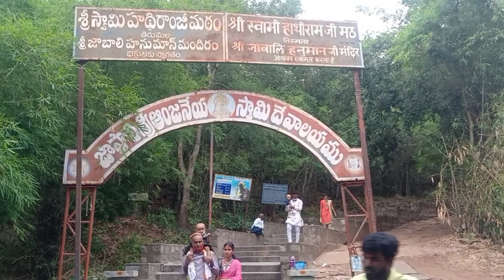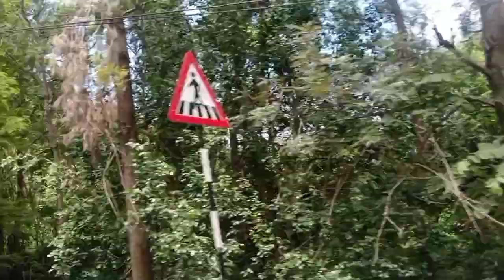జపాలి తీర్థం | JAPALI HANUMAN | HANUMAN BIRTH PLACE | TIRUMALA | TIRUPATHI | సీత గుండం | రామ గుండం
టీటీడీ ప్రకటించడానికి ముందే.. తిరుమలతో ఆంజనేయుడి అనుబంధానికి సంబంధించి ఎన్నో ఆధారాలు కనిపించాయ్. శ్రీవారి ఆలయం ఎదురుగా ఉండే బేడీ ఆంజనేయస్వామి.. కూతవేటు దూరంలో ఉండే జాపాలీ తీర్థం..

Japali Teertham : సూర్యున్ని మింగేందుకు హనుమాన్ ఎగిరిందీ అక్కడే!

Japali Teertham as Hanuman Birthplace : టీటీడీ ప్రకటించడానికి ముందే.. తిరుమలతో ఆంజనేయుడి అనుబంధానికి సంబంధించి ఎన్నో ఆధారాలు కనిపించాయ్. శ్రీవారి ఆలయం ఎదురుగా ఉండే బేడీ ఆంజనేయస్వామి.. కూతవేటు దూరంలో ఉండే జాపాలీ తీర్థం.. మారుతి మనోడే అని చెప్పకేనే చెప్పాయ్. ఈ రెండు ప్రదేశాలు పురాణాల్లో ఎంతో ప్రాముఖ్యతను సంతరించుకున్నాయ్. ఆంజనేయుడి జన్మస్థానంపై ఏంటన్న ఇన్నాళ్లుగా జరిగిన చర్చ అంతా ఇంతా కాదు. తిరుమల గిరుల్లోనే హనుమాన్ జన్మించాడని.. మారుతి మనోడే అని ఆధారాలతో సహా నిరూపించింది టీటీడీ.

ఇకపై జాపాలీ తీర్థాన్నే హనుమంతుడి జన్మస్థలంగా పరిగణించనున్నారు. తెలిసిందే అయినా.. హనుమాన్ జన్మస్థలం గురించి తెలిశాక మరోసారి అక్కడికి వెళ్లాలన్న ఉత్సాహం ఇప్పుడు భక్తుల్లో కనిపిస్తోంది. కలియుగంలో శ్రీ వేంకటేశ్వరుడు కొలువైన ఆ ఏడు కొండలే.. అసలైన మారుతీ జన్మ స్థలమని మొదటి నుంచి చెప్తూ వస్తున్న టీటీడీ.. ఇప్పుడు దాన్ని నిరూపించింది. దీంతో ఇప్పుడు తిరుమల గిరులతో హనుమంతుడి అనుబంధంపై తెలుసుకోవాలన్న కోరిక చాలామందిలో పెరిగింది.

త్రేతాయుగంలో బాల హనుమ..
తిరుమలలో శ్రీవారి సన్నిధికి తూర్పు మాడ వీధిలో మహద్వారానికి, అఖిలాండానికి ఎదురుగా బేడీ ఆంజనేయస్వామి దేవాలయం ఉంటుంది. రెండు చేతులు అంజలి ఘటించి వేంకటేశ్వరస్వామి వారికి నమస్కరిస్తూ మారుతి నిలబడి ఉంటాడు. త్రేతాయుగంలో రామబద్రునికి సేవ చేసిన హనుమంతుడు.., కలియుగంలో వెంకటేశ్వరుడే రాముడిగా భావించి కనులార స్వామి వారిని వీక్షిస్తూ.. స్వామి వారికి సేవ చేస్తున్నాడు. భగవంతునికి భక్తుడు ఏప్పుడు ఒక మెట్టు పైనే అనే మాటకు నిదర్శనంగా వెంకన్న ఆలయానికంటే హనుమ ఆలయం ఎత్తులో ఉంటుంది. ఇక త్రేతాయుగంలో బాల హనుమ.. ఒంటెను వెతుకుతూ అంజనాద్రి పర్వతాన్ని వీడేంత పనిచేసాడట. అందుకోసమే ఆ అంజనాదేవి ఆంజనేయుని కాళ్ళకు, చేతులకు సంకెళ్ళు వేసిందట. కలియుగం ప్రారంభం నుంచి.. వరాహ స్వామి, శ్రీవారికి నైవేద్యం సమర్పణ తర్వాత బేడి ఆంజనేయ స్వామి వారికీ నైవేద్య సమర్పణ జరుగుతోందని స్థల పురాణం చెబుతోంది.

ఏడుకొండల్లో ఓ కొండ పేరు అంజనాద్రి :
ఏడుకొండల్లో ఓ కొండ హనుమంతుడి మాతృమూర్తి పేర అంజనాద్రిగా వర్థిల్లుతోంది. అంజనా దేవి తపస్సు చేసిన దివ్యస్థలమే అంజనాద్రి. ఆ పుణ్యమూర్తి గర్భాన హనుమ జన్మించిన ప్రదేశమే జాపాలి తీర్థం ఉన్న ప్రదేశం. రావణ సంహారం తర్వాత సీతా సమేతంగా అయోధ్యకు వెళ్లే ముందు శ్రీరాముడు జాపాలి తీర్థంలో కొంతకాలం విడిది చేసినట్టు మరో కథనం. ఆ సమయంలో శ్రీరామచంద్రుడు స్నానం చేసిన తీర్థానికి శ్రీరామ తీర్థమనీ, సీతాదేవి జలకమాడిన తీర్థానికి సీతా తీర్థమనీ పేర్లు వచ్చాయ్. ఇవి ఆలయానికి తూర్పున ఒకటి, పడమర ఒకటీ ఉన్నాయి. జాపాలి ప్రాంతంలో హనుమ జన్మస్థలానికి ప్రతీకగా ఆలయం నిర్మించారు. పూర్వం జాపాలి అనే మహర్షి తన శిష్యులతో కలసి శ్రీ వేంకటేశ్వరునికి సేవలు చేసేవార‌ట.

శ్రీనివాసునికై జాపాలి మహర్షి జపం ఆచరించి, ప్రసన్నం చేసుకోవడంతో ఈ తీర్థానికి జాపాలి అనే పేరు వచ్చింది. 15వ శతాబ్దంలో విజయ రాఘవ రాయులు ఈ ఆలయాన్ని నిర్మించినట్లు శాసనాలు చెబుతున్నాయి. తిరుమల క్షేత్రం మహంతుల పాలనలోకి వెళ్లిన తర్వాత జాపాలి తీర్థాన్ని అభివృద్ధి చేశారు. ఇప్పటికీ జాపాలి తీర్థం మహంతుల పాలనలోనే ఉన్నాయ్. టీటీడీలో ఎంతో మంది ఈవోలుగా సేవ‌లందించారు. అయితే ఎవ‌రి ప్ర‌త్యేక వారిది. జ‌వ‌హ‌ర్‌రెడ్డి ఈవోగా బాధ్య‌త‌లు తీసుకున్న త‌ర్వాత శ్రీ‌వారి ప‌ర‌మ భ‌క్తుడు, సేవ‌కుడైన హ‌నుమంతుని జ‌న్మ ర‌హ‌స్యాన్ని ఛేదించే మ‌హ‌త్త‌ర కార్యానికి శ్రీ‌కారం చుట్టారు. హనుమంతుడి జన్మస్థలం తిరుమలే అని ప్రకటించడంతో… జాపాలి తీర్థాన్ని మరింత అభివృద్ధి చేసేందుకు టీటీడీ ప్రణాళికల రచిస్తోంది.